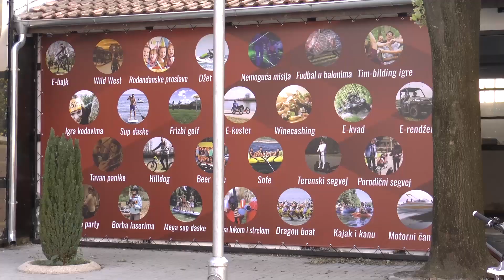TV BEČEJ: HSB predstavio svoje programe u centru Bečeja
TV BEČEJ: Građani Bečeja minulog viken  da imali su prilike da se upoznaju sa avanturističkim programima High-tech sportske baza (HSB), kokja je nedavno otvorena u centru grada. U okviru promotivnog dana, zainteresovani posetioci mogli su i da isprobaju HSB vozila, kao i da po specijalnim promotivnim cenama rezervišu neki od zabavno-rekreativnih programa.